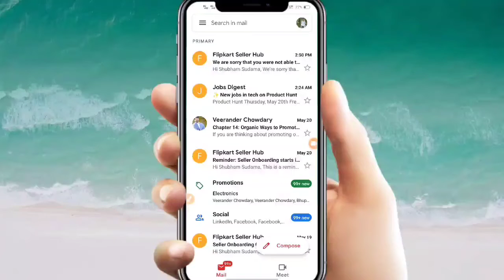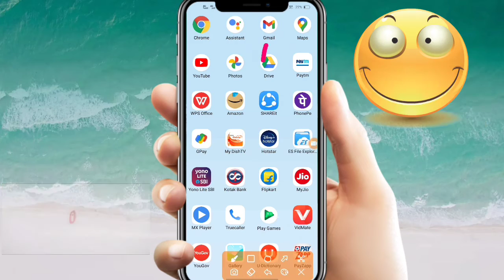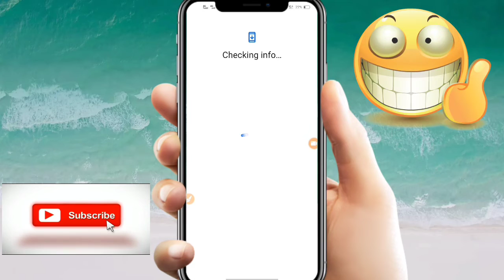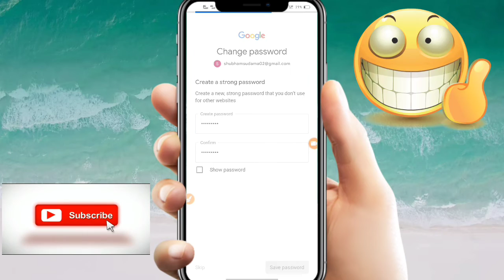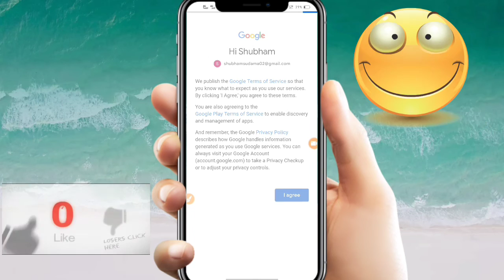Email ka Password Bhul Jane Par Kya Kare in 2021 | How to Reset Gmail Password if forgotten 2021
gmail ka password bhul gaye kaise pata kare.
gmail ka password bhul gaye ho to kaise pata kare.
gmail ka password kaise pata kare 2021.
gmail ka password kaise pata kare.
gmail password kaise pata kare in hindi 2021.
email password kaise pata kare mobile se.
how to know gmail password.
how to know gmail password if forgotten in Mobile.
how to find gmail password in mobile.
how to find gmail password in phone in hindi 2021.
how to recover gmail password in hindi 2021.